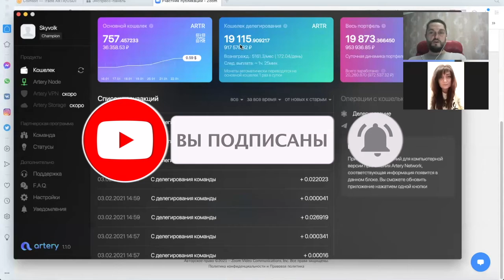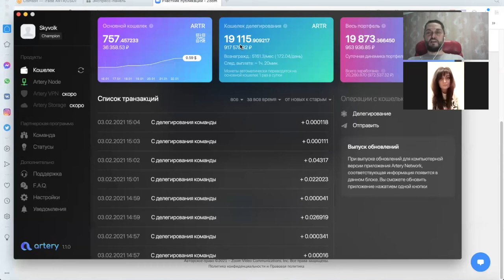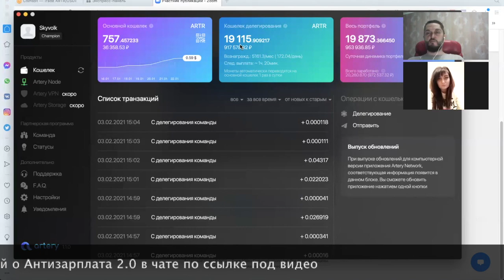АнтиЗарплата 2.0 vs Твоя Зарплата - ЗАРАБОТОК НА ТЕЛЕФОНЕ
Рассказал чем отличается заработок в интернете от заработка на обычной работе и почему в интернете зарабатывать легче и заработки в разы больше. В нашей команде мы обучаем и новичков и людей с опытом заработку на своем телефоне.